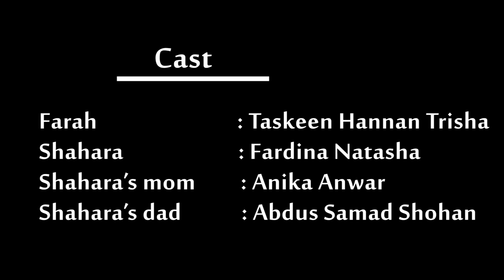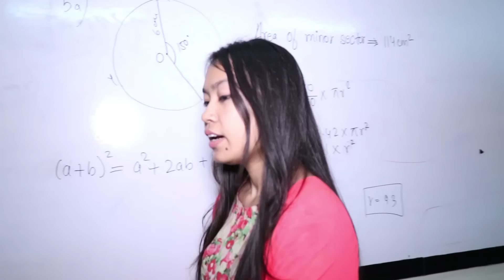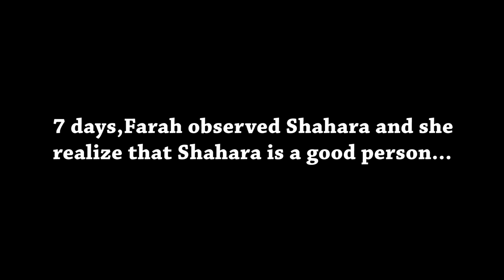Infomatrix 2018 Afia Mahbuba Saba and Noushin Sonon Colours of Life